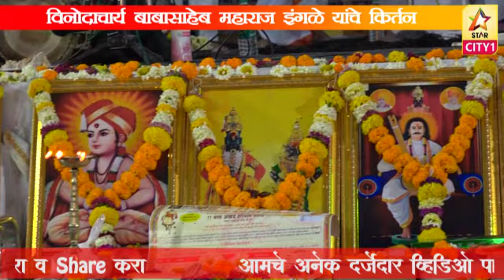विनोदाचार्य बाबासाहेब महाराज इंगळे यांचे किर्तन